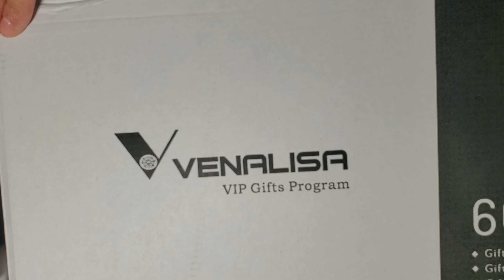COLECCION DE VENALISA🌹😘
FELIZ FIN DE SEMANA SE ME CUIDAN

US $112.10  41%OFF | #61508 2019 new 60 fashion color Venalisa gel polish vernish color gel polish for nail art design whole set nail gel learner kit